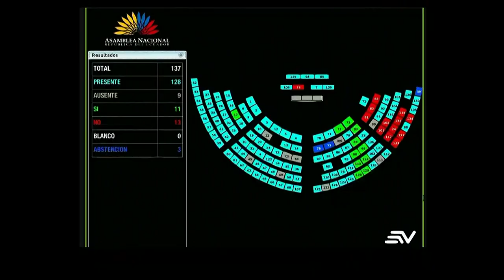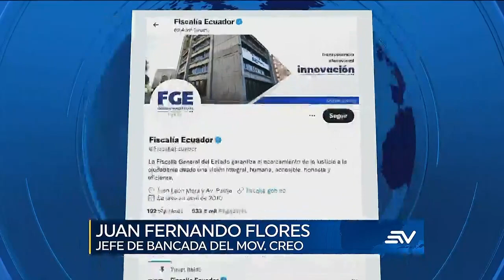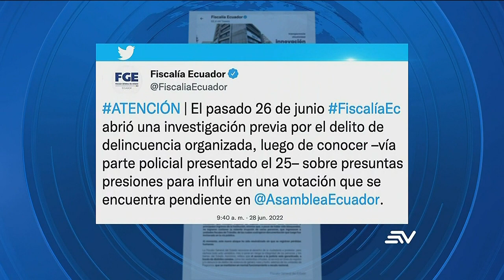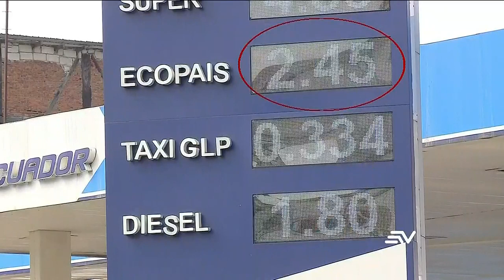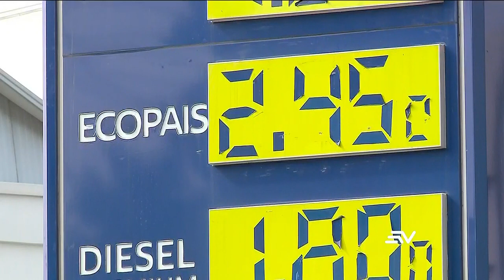Televistazo 7PM 28Junio 2022 Véalo completo 👇 NOTICIAS ECUADOR